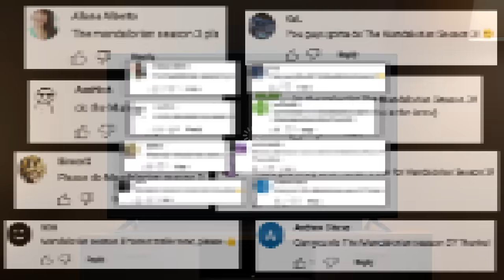Honest Trailers | The Mandalorian Season 3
Voice Narration: Jon Bailey aka Epic Voice Guy
Title Design: Robert Holtby
Written by: Spencer Gilbert, Danielle Radford, Lon Harris
Produced by: Spencer Gilbert
Edited by: Kevin Williamsen
Post-Production Manager: Emin Bassavand
Content Manager: Mikołaj Kossakowski
Post-Production Specialist: Rebecca Castaneda
Director of Video Production: Max Dionne